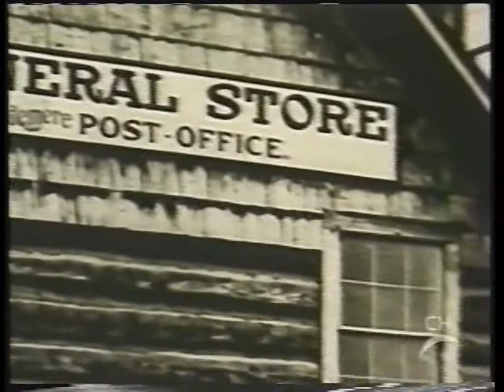Bulkley Valley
Episode #1006:  Smithers - This spectacularly beautiful area, opened up by The Grand Trunk Railway, is rich in both history and treasure.
Sorry about the quality produced from my old VHS tapes.